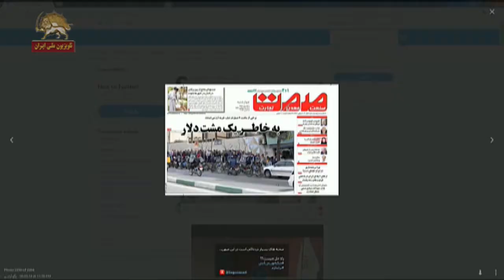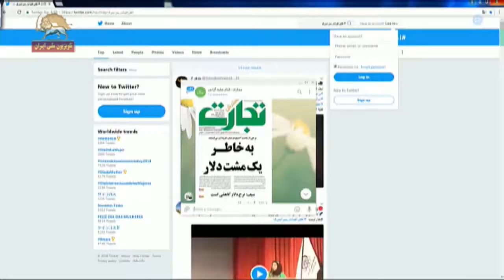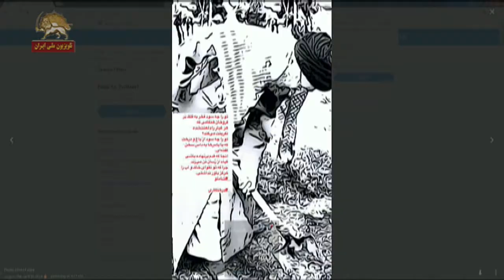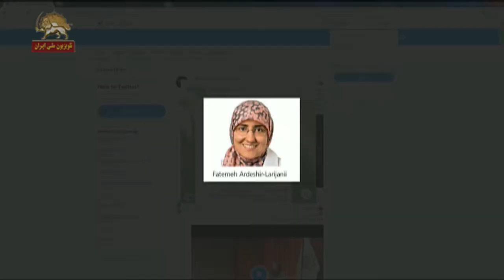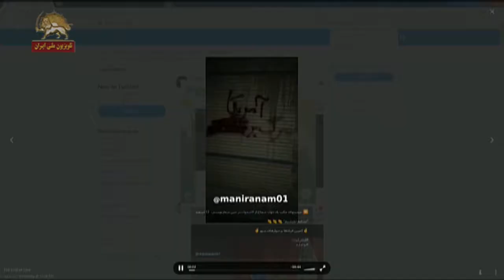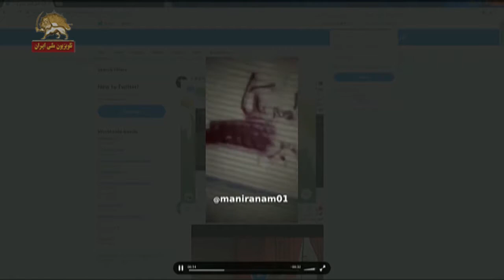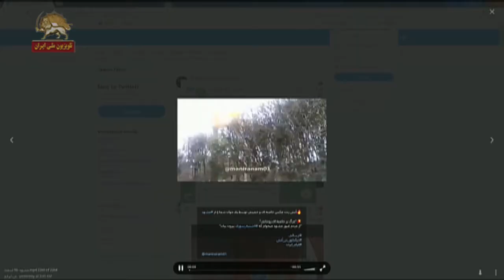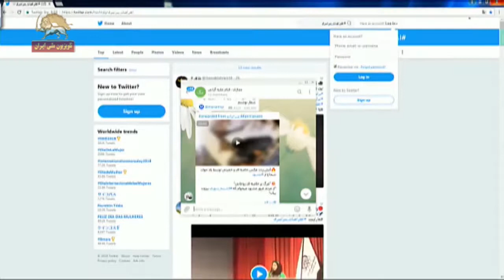انعکاس درد دل مردم در فضای مجازی